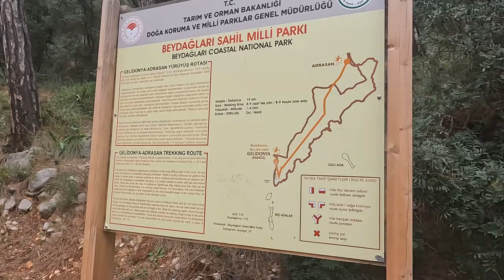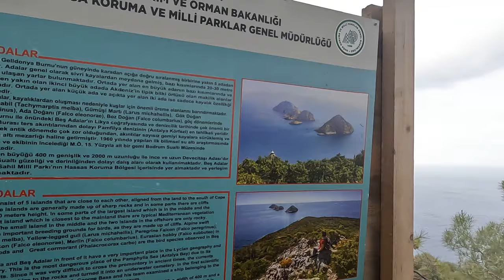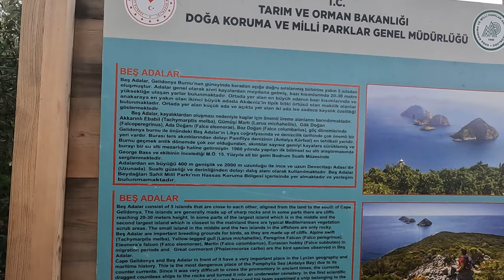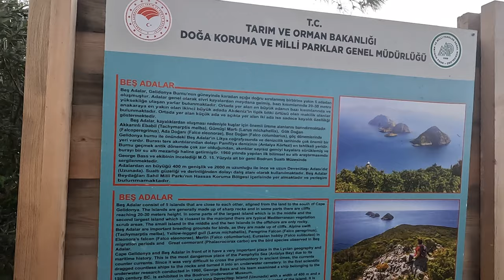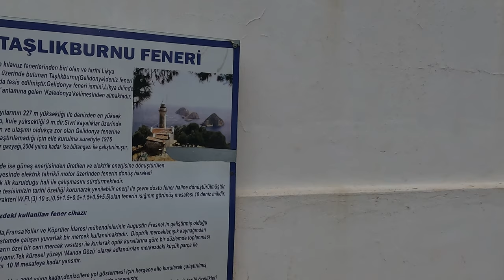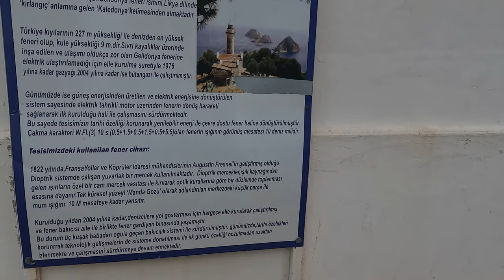Mavikent'te karavan hayatı ve Gelidonya Fenerine yürüyüş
Mavikent'te Karvan konaklaması ve Gelidonya Fenerine yapılan yürüyüş sırasında çekilen video/fotoğraflardan oluşmaktadır.